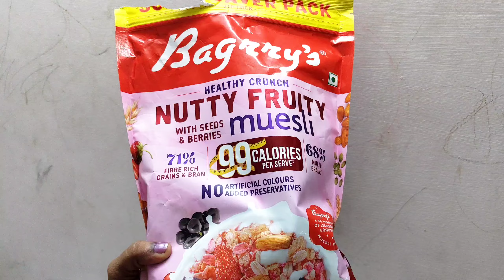✨50 Days Weightloss Challenge Day 50💪🥰